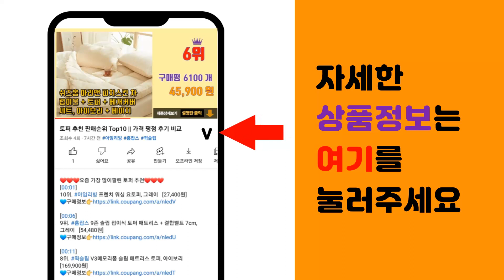물결고데기 추천 판매순위 Top10 || 가격 평점 후기 비교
❤️❤️❤️요즘 가장 많이팔린 물결고데기 추천❤️❤️❤️

[00:01]
10위. 물결고데기 볼륨미니고데기 봉고데기 32mm물결웨이브 3단LCD디지털 온도 표시 오일 코팅 [15,900원]

[00:06]
9위. Windee 물결 고데기 36MM 볼륨 펌고데기 물결웨이브 온도조절 오일 코팅 이온 헤어 [23,000원]

[00:11]
8위. 남자고데기 뿌리볼륨 앞머리 남자머리 남성용 [109,000원]

[00:16]
7위. 보다나 트리플 플로우 물결 고데기 40mm NTp40A, 소프트민트 [76,140원]

[00:21]
6위. 오아 티타늄 웨이브 펌 물결 고데기 OHA-003WH, 혼합색상 [39,800원]

[00:26]
5위. Windee 물결 펌고데기 물결웨이브 고데기 볼륨 온도조절 음이온 케어 화상 방지 26/3 [17,800원]

[00:31]
4위. 보다나 트리플 플로우 물결 고데기 40mm, NTp40, 크리미블루 [76,140원]

[00:36]
3위. Windee 물결 고데기 32mm 볼륨 펌고데기 물결웨이브 음이온 헤어 케어 4단 온도조절 [13,000원]

[00:41]
2위. 보다나 컴팩트 물결고데기 32mm VCF23M, 파우더블루 [36,800원]

[00:46]
1위. keka 물결펌고데기 물결웨이브 고데기 볼륨 온도조절 에그롤 라면머리, 핑크, keka-4 [16,500원]